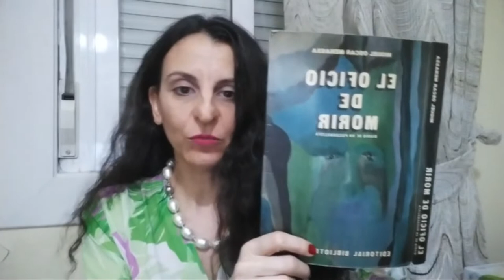Leyendo a Menassa_ Programa 252. El oficio de morir